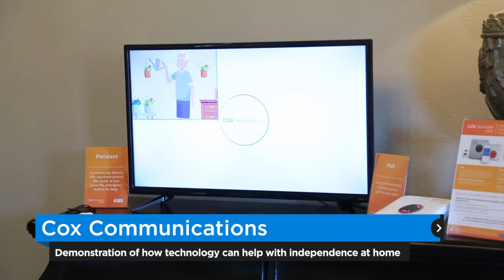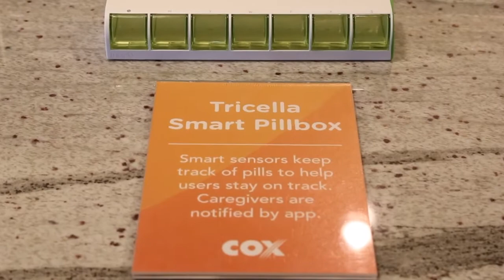Cox promotes independence in latest smart home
Cox Communications transformed an Oklahoma City home into a two-story, real-time demonstration of how technology can help older people safely retain their independence at home.